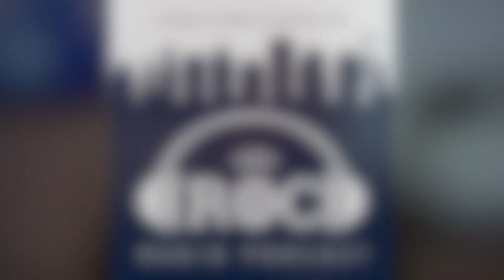Kevin Gillan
I had the pleasure of working with Kevin Gillan at WARM 101.3 (Stephens Media Group) from 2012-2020. Kevin is a generous guy with a unique sense of humor and an impeccable sense of comic timing. Sit in with a glimpse into what contributed to Kevin's success in the Afternoon Drive slot in Rochester for so many years.